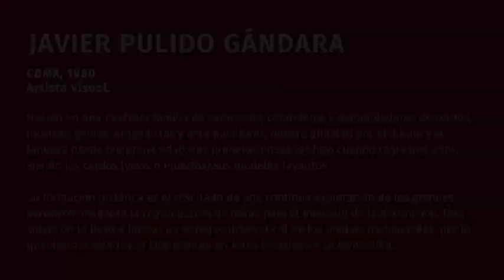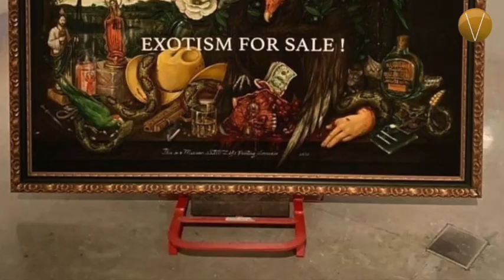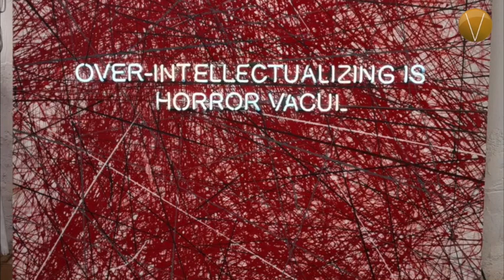Voces de Juan Carlos del Valle con el artista visual Javier Pulido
Voces de Juan Carlos del Valle con el artista visual Javier Pulido ¡No te lo pierdas! En vertigopolitico